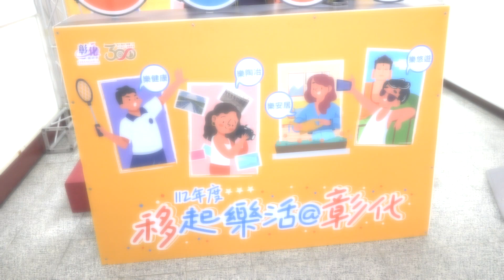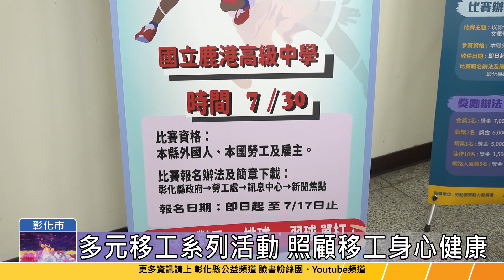112-06-21 移起樂活＠彰化 移工系列活動正式開跑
彰化縣政府為調解縣內移工的身心健康，鼓勵雇主重視並落實移工居住安全，21日啟動「移起樂活＠彰化」移工系列活動，活動多元精彩可期，王縣長鼓勵移工朋友、勞工朋友及雇主一同共襄盛舉。
「移起樂活＠彰化」移工系列活動包含「樂健康」外國人球類競賽活動，「樂陶冶-發現彰化之美」外國人攝影比賽暨線上票選活動，「樂安居」外國人宿舍環境評比競賽及「樂悠遊」外國人彰化在地輕旅行，期待讓彰化走向世界，成為移工們記憶中的故鄉，歡迎大家踴躍參與。